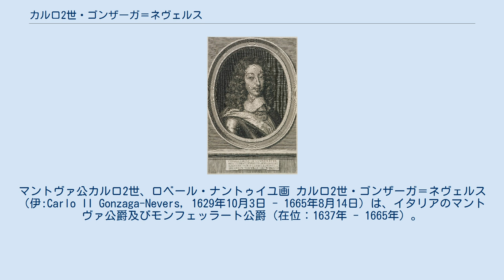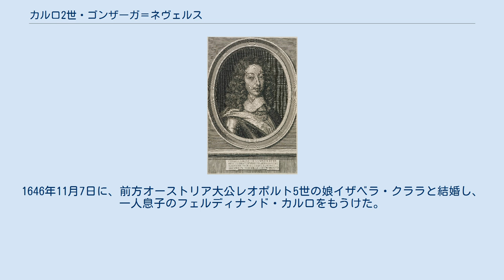カルロ2世・ゴンザーガ＝ネヴェルス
ゴンザーガ＝ネヴェルス家
マントヴァ公カルロ2世、ロベール・ナントゥイユ画 カルロ2世・ゴンザーガ＝ネヴェルス（伊:Carlo II Gonzaga-Nevers, 1629年10月3日 - 1665年8月14日）は、イタリアのマントヴァ公爵及びモンフェッラート公爵（在位：1637年 - 1665年）。
またフランスのヌヴェール公爵、ルテル公爵（在位：1637年 - 1659年）及びマイエンヌ公爵（在位：1632年 - 1659年）。
 マントヴァ公カルロ1世の次男であるマイエンヌ公シャルル（カルロ）と、その妻でマントヴァ公フランチェスコ4世の娘であるマリーアの間の長男として生まれた。
妹エレオノーラは神聖ローマ皇帝フェルディナント3世の皇后である。
 生後わずか2歳で父を亡くし、1637年に祖父からマントヴァとモンフェッラートの公爵位を受け継いだ。
ただし、即位後10年間は母マリーアが摂政として領国を治めた。
1659年、フランスの実質的な摂政であったジュール・マザラン枢機卿にヌヴェール、ルテル及びマイエンヌの公爵領を売却した。
1646年11月7日に、前方オーストリア大公レオポルト5世の娘イザベラ・クララと結婚し、一人息子のフェルディナンド・カルロをもうけた。